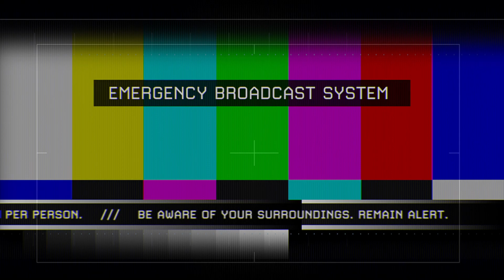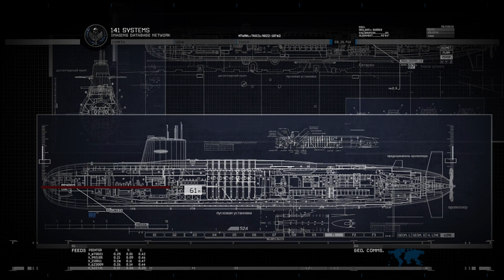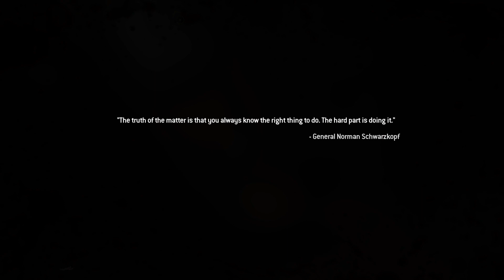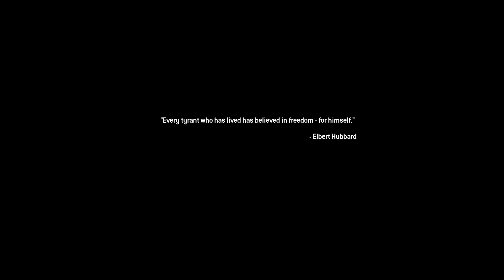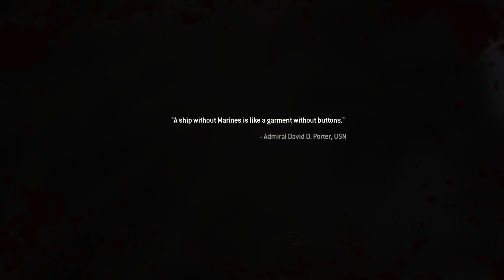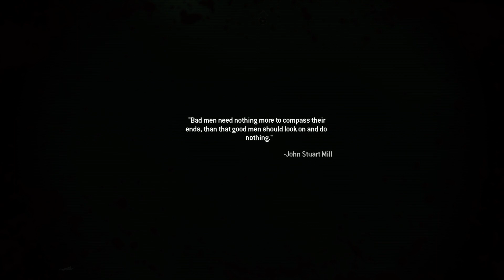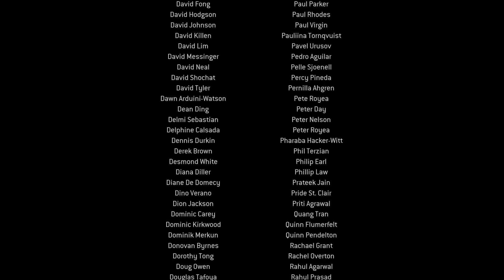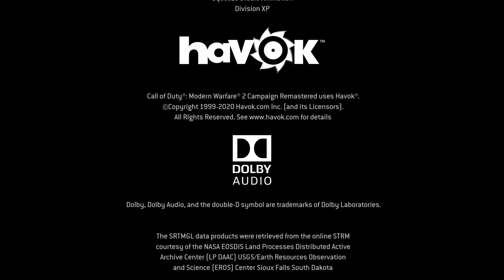Call Of Duty: Modern Warfare 2 Remastered Pt2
Food & Snack Stuff Are On NOW This Channel.